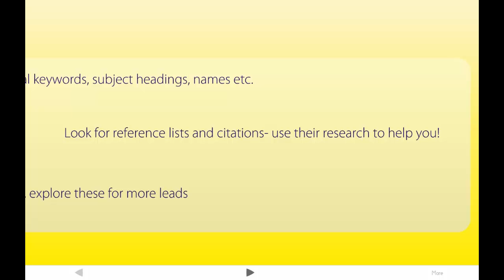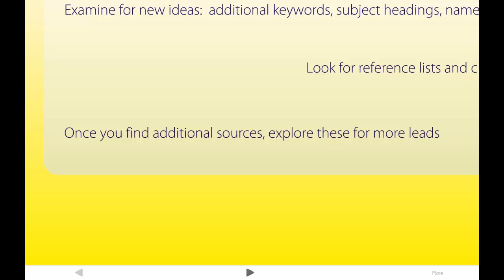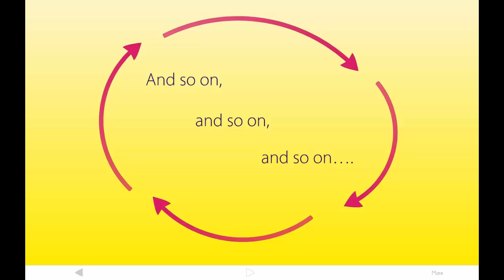Pearl growing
Grays Harbor College Library
Library 101: Introduction to Information Resources
Pearl Growing Lecture